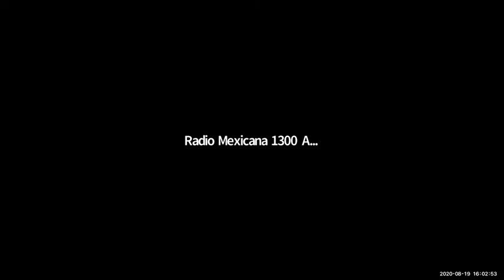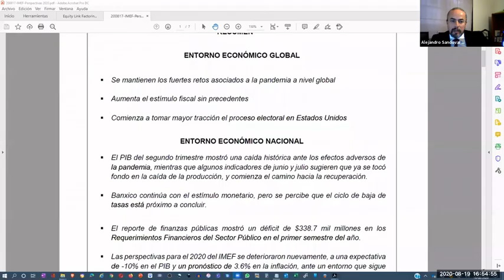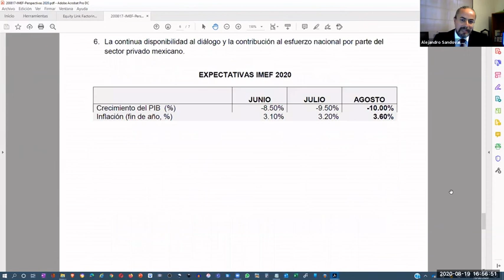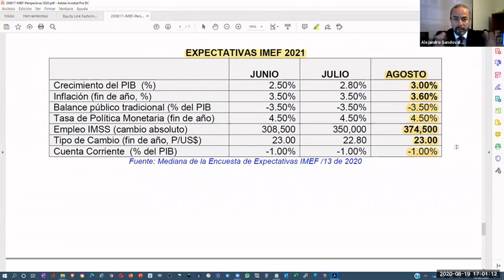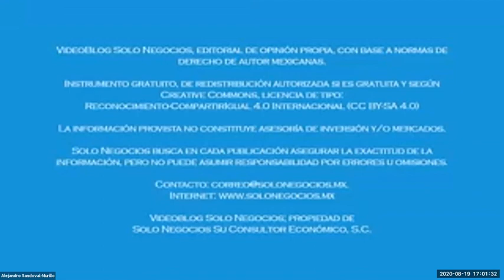[SNR] Solo Negocios Radio del 19 de agosto de 2020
Entrevista: Sergio Ornelas, Socio Fundador de Equity Link con el tema Alivio Económico para la Cadena de Suministro.